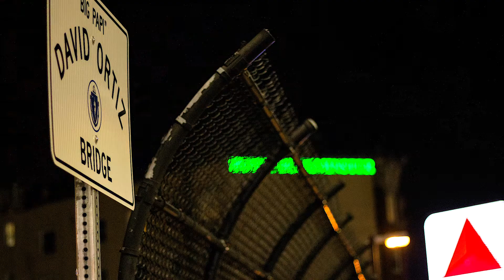If YOU going 10 steps Back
My intent always pushed me forward, I took my steps backwards and my good friend shares some motivating words to me.

Enjoy these episodes as I give a tip that any aspiring entrepreneur would appreciate out there